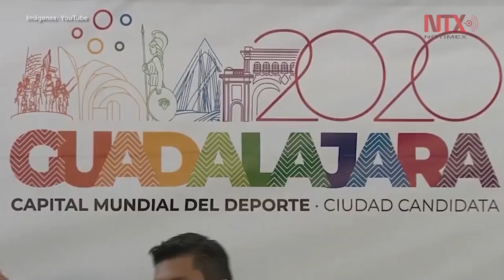Guadalajara, comprometida por ser la Capital Mundial del Deporte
Este año, Guadalajara tiene un gran reto: posicionarse como una de las ciudades de importancia a nivel mundial en materia deportiva